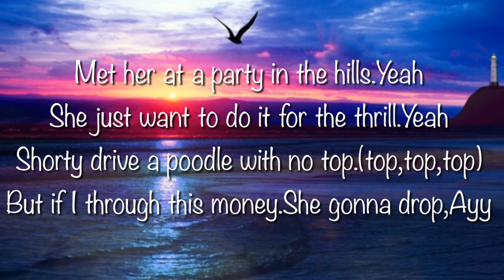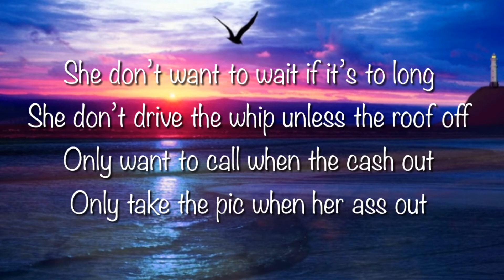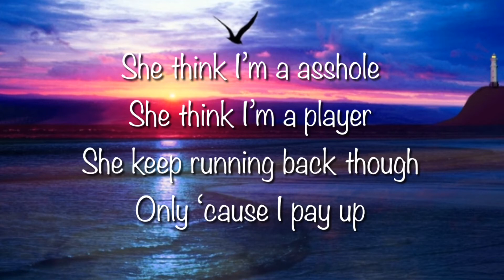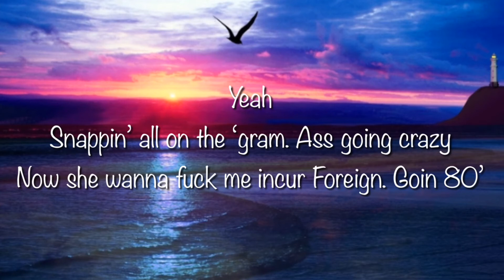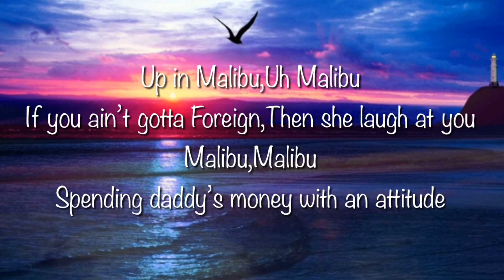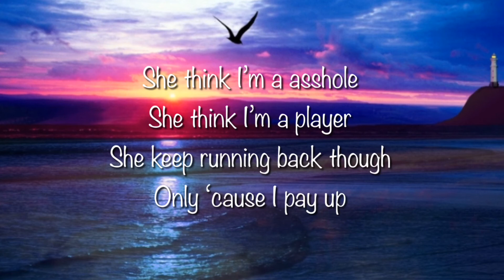Arizona Verzas - Roxanne (Lyrics)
Thx for watching if you did enjoy don’t forget to drop a sub on the channel and leave a like on the video!;)